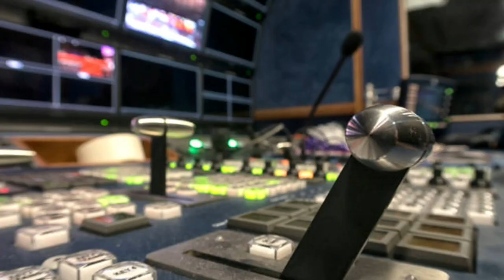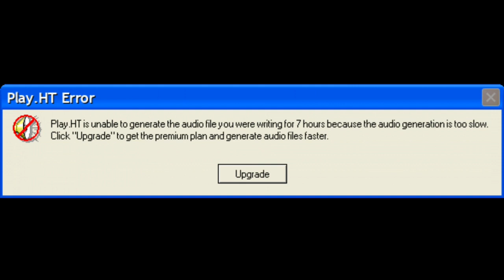TEG1994's Funny Memes: Episode 226 (FULL EPISODE/July 22, 2023)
It's FINALLY HURRRRRRR. The last day of Horror Week and it seems that Carmen Mariposa is planning for one final revenge. So who will survive this deadly Saturday Night drama? We shall see.